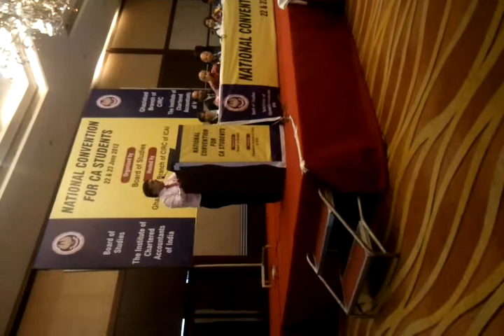Puneet bhaiya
WELCOME SPEECH AS MOC OF 4TH TECHNICAL SESSION AT NATIONAL CONVETION OF STUDENTS AT GHAZIABAD